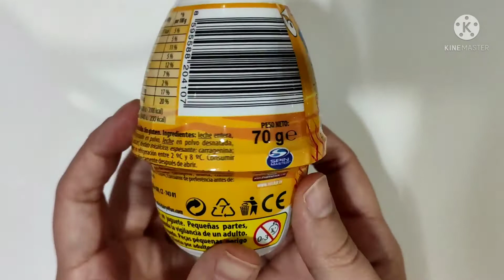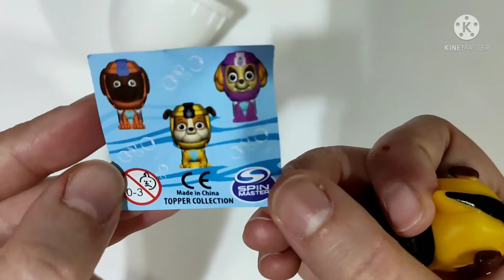PAW PATROL - RUBBLE - PATRULLA CANINA